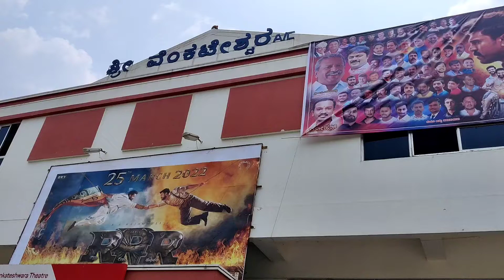RRR Telugu Movie in Venkateswara theatre KR puram Bangalore